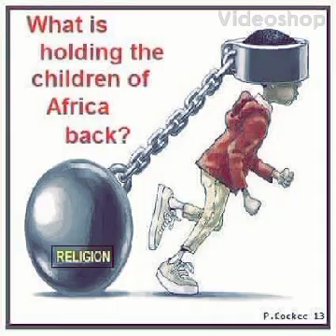SPIRITUAL SPOUSE (PART 1).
learn about spiritual spouse